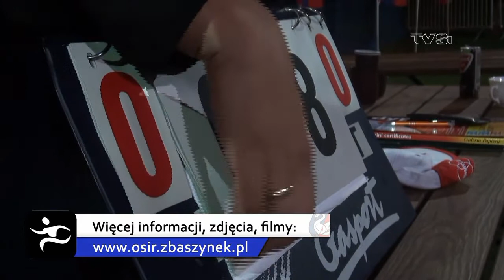Nocny Turniej Siatkówki Plażowej - Wróbel Cup - Zbąszynek - 10.08.2012